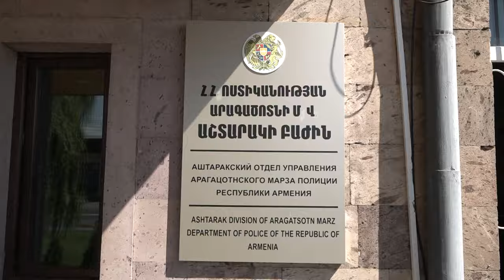Աշտարակի ոստիկանները հայտնաբերել են փախցրած մեքենան